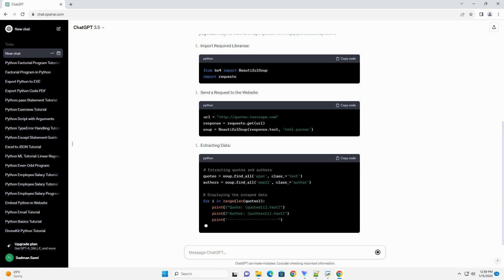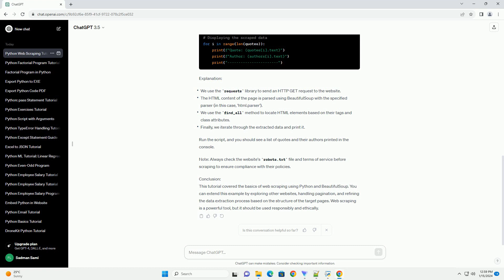famous software written in python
title: building a web scraper with beautifulsoup (python)
introduction:
python is a versatile programming language that is widely used for various applications, including web scraping. in this tutorial, we'll explore how to build a simple web scraper using beautifulsoup, a popular python library for pulling data out of html and xml files.
prerequisites:
before we begin, make sure you have python installed on your machine. you can download python from the official additionally, you'll need to install the beautifulsoup library using the following command
web scraping example:
for this tutorial, we'll build a web scraper to extract information from a sample html page. let's say we want to scrape quotes
explanation:
run the script, and you should see a list of quotes and their authors printed in the console.
conclusion:
this tutorial covered the basics of web scraping using python and beautifulsoup. you can extend this example by exploring other websites, handling pagination, and refining the data extraction process based on the structure of the target pages. web scraping is a powerful tool, but it should be used responsibly and ethically.

python famous applications
python famous games
python famous books
python famous projects
python famous modules

Related videos on our channel:
python famous applications
python famous games
python famous books
python famous projects
python famous modules
python famous frameworks
python famous programs
python famous libraries
python famous apps
python famous packages
python software engineer
python software developer jobs
python software foundation license
python software download
python software development
python software engineer salary
python software developer salary
python software engineer jobs